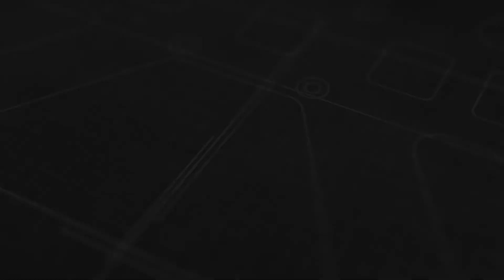Daydreamer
Get your frames here: Armattanquads.com

Get your parts here: Newbeedrone.com

Trydent Frame: Kernhobbies.com